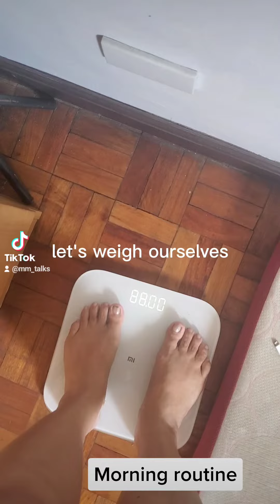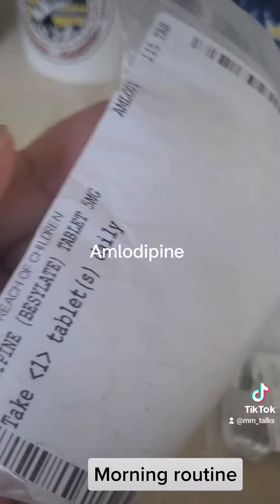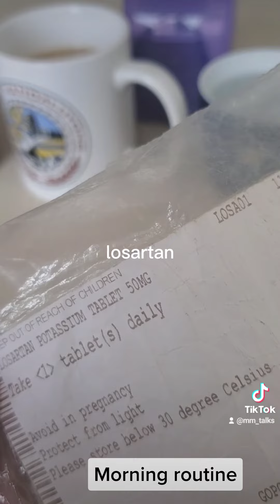MM TALKs Ep.10 (Morning routine)